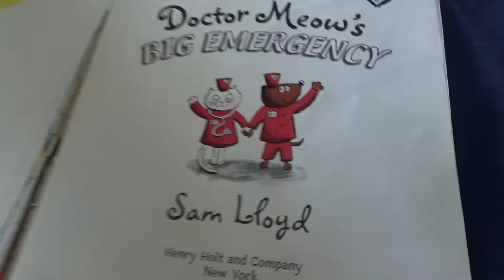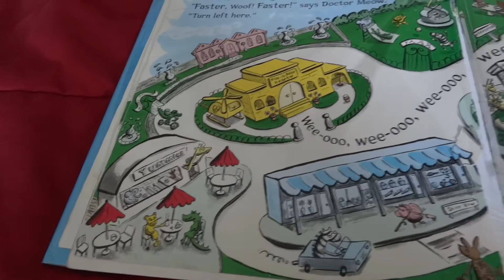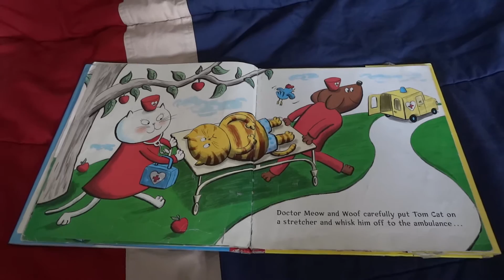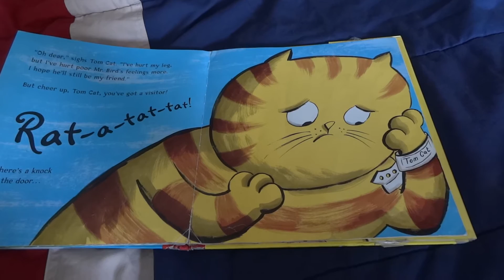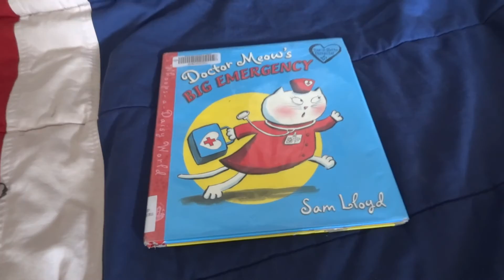24 ."Doctor Meow's Big Emergency" by Sam Lloyd